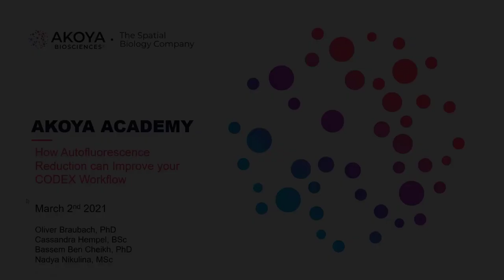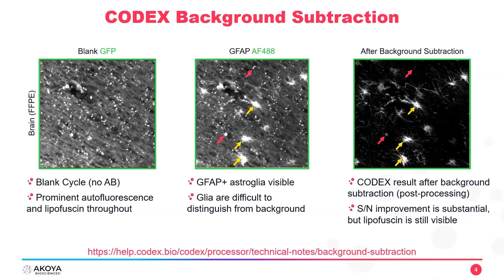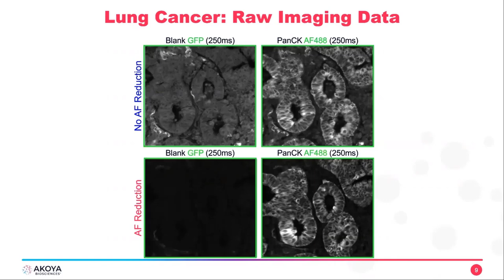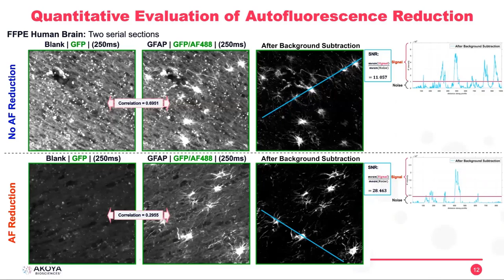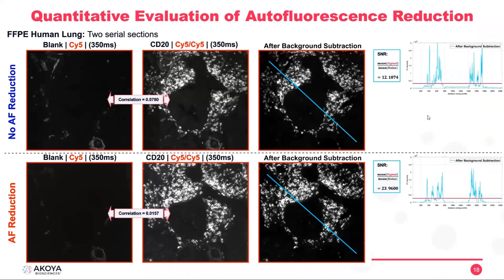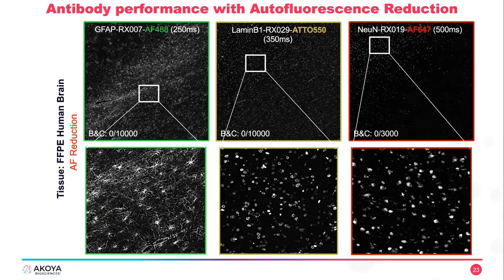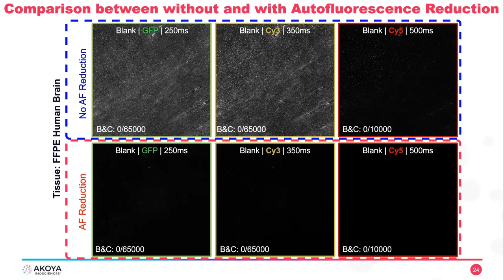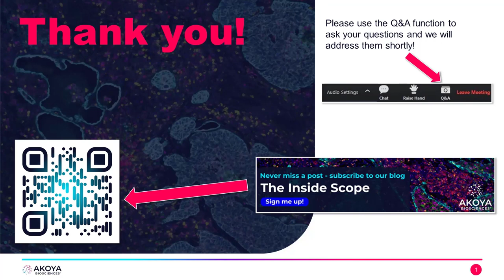How Autofluorescence Reduction can Improve Your CODEX Workflow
Autofluorescence is a well-known problem associated with multiplex imaging applications, including CODEX. We demonstrate a simple autofluorescence reduction method that integrates readily into the CODEX workflow. The protocol improves CODEX imaging data and streamlines antibody panel design by enabling more reliable use of low wavelength fluorophores, such as Alexa 488.

Follow Akoya Biosciences:
Tweet with us on Twitter: Akoya Biosciences (@AkoyaBio) / Twitter
Link with us on Linkedin: Akoya Biosciences, Inc. | LinkedIn